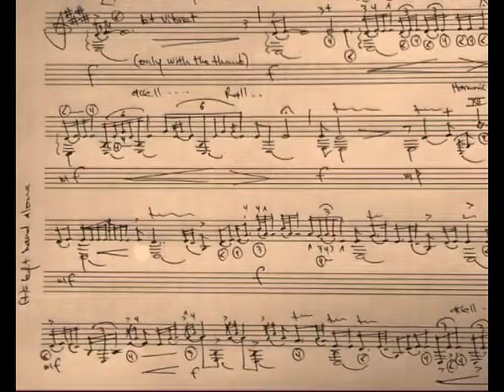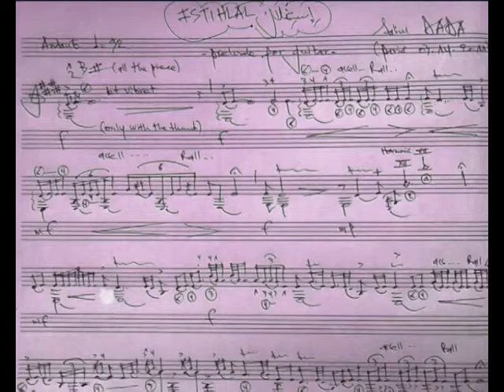Salim DADA : Istihlal, prelude for guitar سليم دادة : إستهلال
Musician and composer of the national orchestra of Algeria, Salim Dada has particularly on atypical musical course, from its personality and its lived. Thus its work grows rich progressively, in the crossing of meetings and experiments bringing the spirit and the expression of the Arab and Eastern music to the thought and the technique of Western writing.

Autodidact guitarist and then player of several string instruments and the percussions (oud, kwitra, mondole, double bass, douf, riq, etc.), the guitarist's approach of Salim Dada illustrates a technical and esthetic's syncretism of an instrument which considers very rich and finely expressive. "Istihlal", thus is a first impression of an Arab improvisation where the musician does nothing but cherish the cords of his instrument.